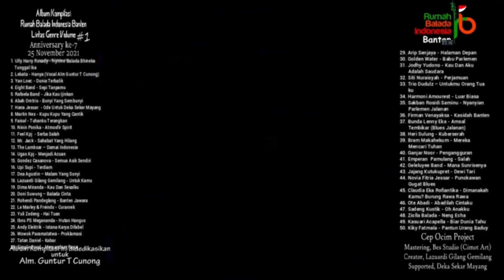Curanrek (Olee LM) - The Big Family Reggae Serang